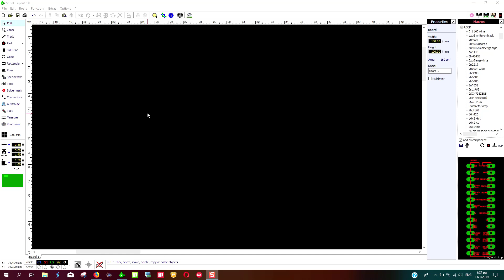How to make non circular pads in Sprint Layout 6 - 1